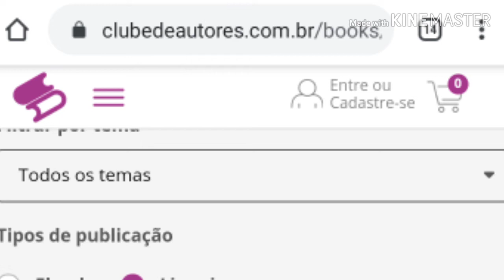2020-11: Construindo a casa de chácara no interior - término das pinturas internas das paredes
2020-11: Construindo a casa de chácara no interior - término das pinturas internas das paredes.

Livro: Como construir uma chácara